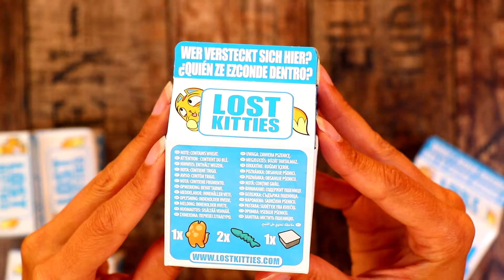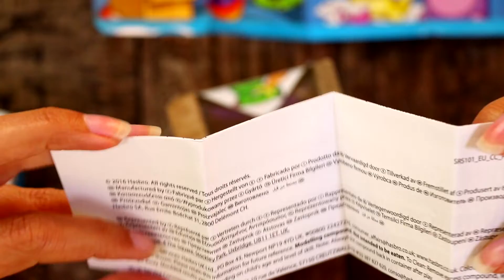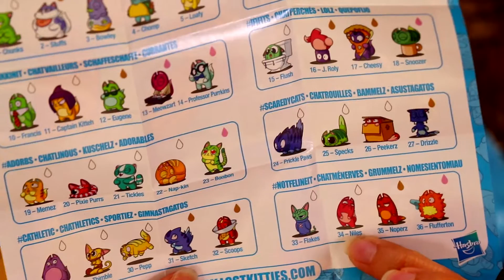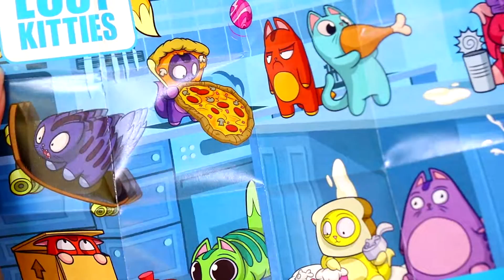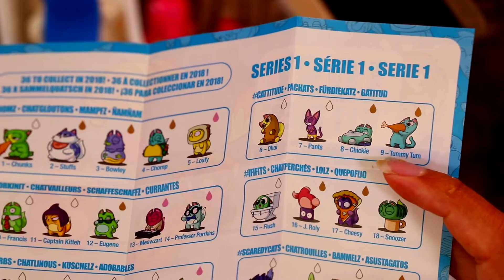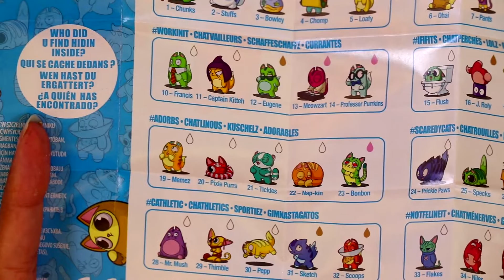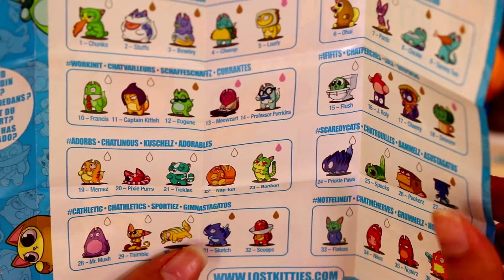LOST KITTIES Ƹ̴Ӂ̴Ʒ Blind Bags Unboxing | Cats in a box Hasbro toys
LOST KITTIES Figures Opening Video by Tube Toys.

I open LOST KITTIES Figures blind surprise bags from Hasbro.